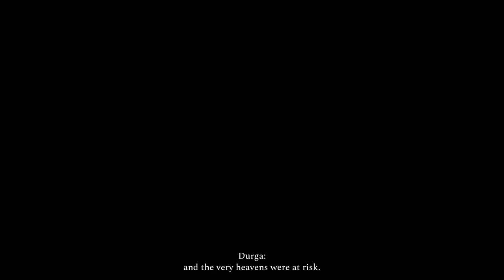Raji an ancient epic Walkthrough Gameplay HINDI Part 03 नयी ability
★  Support ★
💲Upi : heymk@upi

Story :
Experience a dramatic story of young siblings. Raji and Golu are sister and brother who have been separated by the attacking demonic hordes and now find themselves in the middle of the great war. Raji has taken it upon herself to find her brother and put an end to this reckless war. However, this can only happen if she manages to break down the might and stratagem devised by the great lord of demons, Mahabalasura.